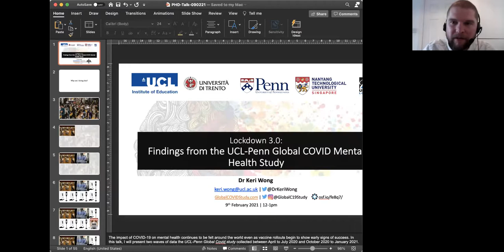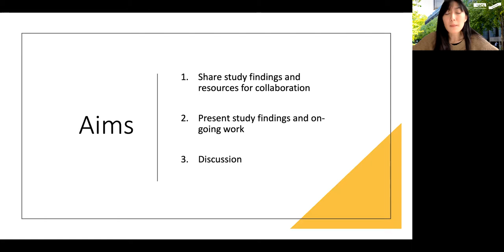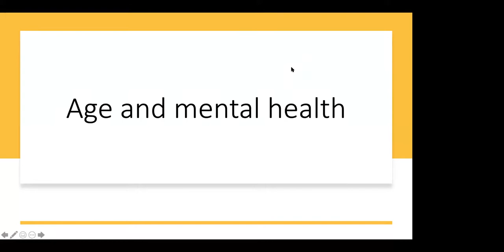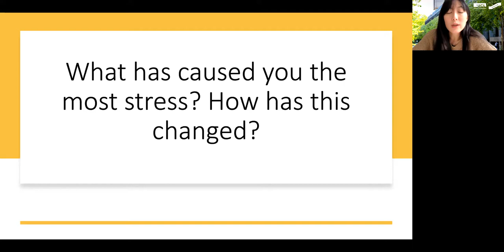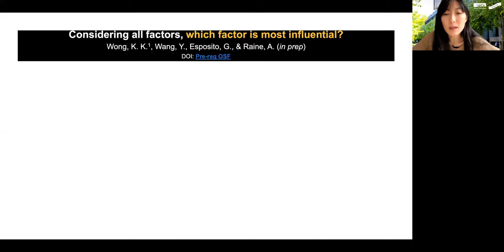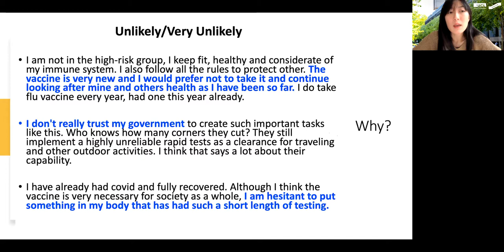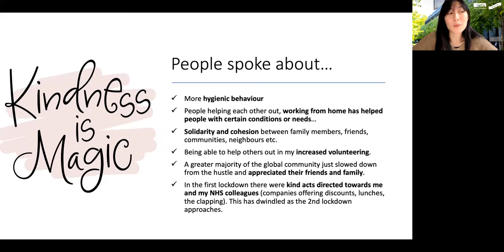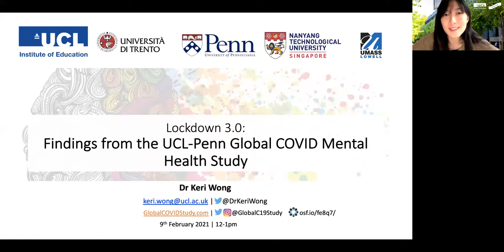Lockdown 3.0: Findings from the UCL-Penn Global COVID Study of Mental Health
Chair: Dr Andrea Holliman
Speaker: Dr Keri Wong

The impact of COVID-19 on mental health continues to be felt around the world even as vaccine rollouts begin to show early signs of success. In this talk, I will present two waves of data the UCL-Penn Global COVID study collected between April to July 2020 and October 2020 to January 2021. I will give an overview of the study variables and present on several key findings to date. I will discuss the changes to people’s psychological wellbeing from lockdown 1 and subsequent lockdowns, reasons for vaccine hesitancy, levels of social (mis)trust in others, and on-going analyses from the team. Moving beyond the UK perspective, I would like to invite colleagues to join the conversation on the short- and longer-term impacts of COVID-19 on mental health, education, and policy as we consider the findings across various countries. To learn more about the study, please